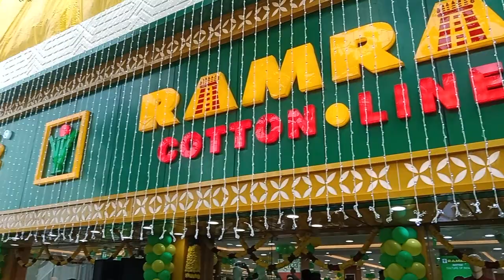01 11 2023 WEDNESDAY RAMRAJ SHOWROOM GRAND OPENING MORNING 10 15 PANAGAL PARK THYAGARAYA NAGAR CH 17